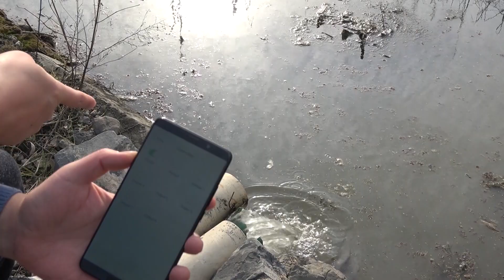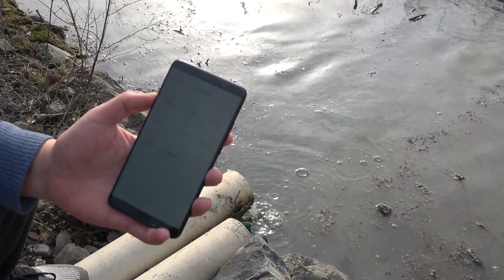how to remote control water pump by mobile phone in anywhere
DIY Smart Irrigation remote water pump by KC868 Smart Controller. you can use mobie phone or PC computer in anywhere.

It can local or remote control by phone APP or PC software in LAN or WAN.

If you are looking for remote control solutions , see more details at KinCony's webpage